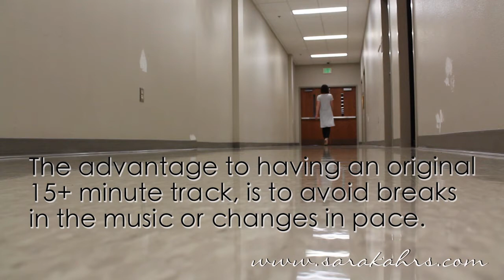Designer Diaries: Runway Music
Under one month away! KCFW is just around the corner, which means. rehearsals are coming up! Rehearsal time is the deadline for having music turned into our KCFW DJ! Each season, I listen to hundreds of tracks it seems, and compile a grouping of music that can be blended together by the DJ. Criteria for ME are 1) tracks that portray the right 'vibe' for the collection, 2) a good tempo to walk and keep pace with, 3) preferably no lyrics. The most difficult requirement is finding music with the same mood that keeps a steady walking pace. I've succeeded with this in the past, but was having trouble finding enough music without lyrics to blend.

When you have a problem, you create/find a way to solve it. During a casual 'jam session' with a few friends one evening (a few of us like to get together and play music), I found out that one of them creates instrumental music. Immediately, I inquired about collaborating on creating a 15+ minute track without breaks/pauses to use for my runway show. We began this research and discussion in late April. I began by creating a playlist of songs I liked and explaining why they weren't perfect...what needed to be different...likes and dislikes. Josh would create short riffs and send them for me to critique. Here we are 4 months later with a beautiful, even paced 20 min track for my show. I owe a HUGE shout out and thank you to Josh Russo for making this AMAZING track specifically for my collection. It turned out perfectly and I cannot wait for you to hear it on show day!

**The music on the blog post is not the music Josh created!

Proverbs 27:17 As iron sharpens iron, so one person sharpens another.

Romans 12:10 Love one another with brotherly affection. Out do one another in showing honor.

(Not a Bible verse, but a great quote) “The next best thing to being wise oneself is to live in a circle of those who are.” - C.S. Lewis